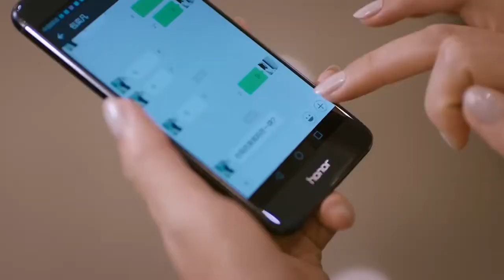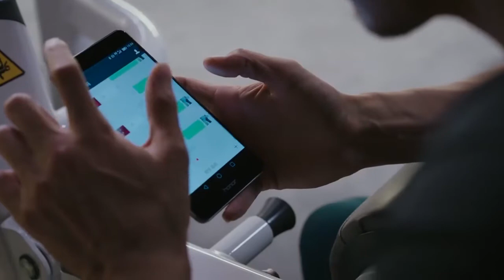乌龙！婆婆费尽心机帮儿子追女朋友，没想到小包总早就和安迪联合算计婆婆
"28
在上海打拼的五个女生，不同阶层不同性格的奇妙故事

" HLS2